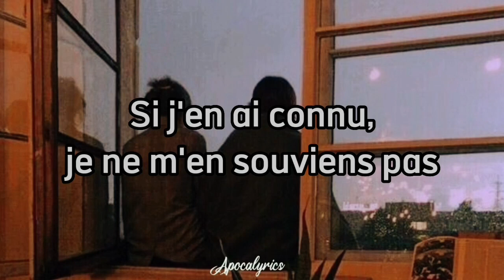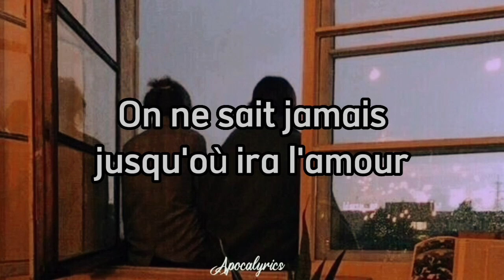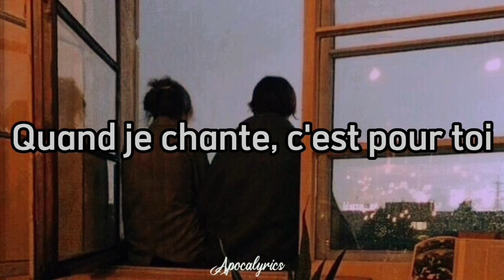Marie Laforêt - Mon amour, mon ami (Lyrics)